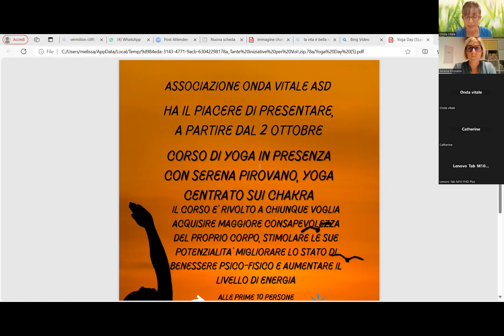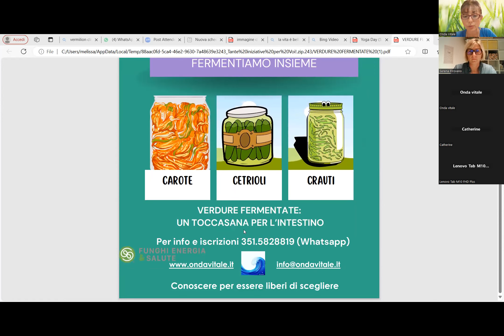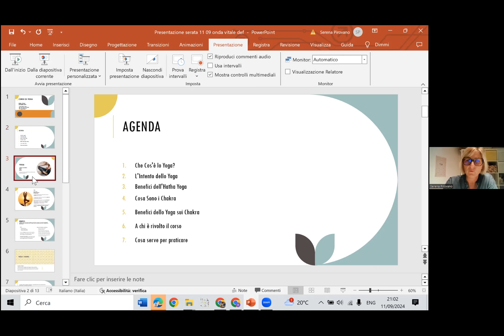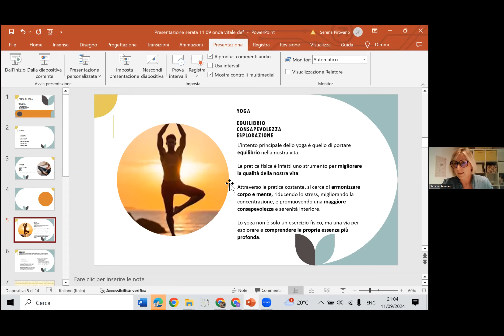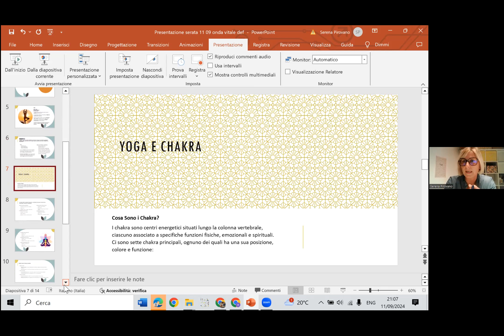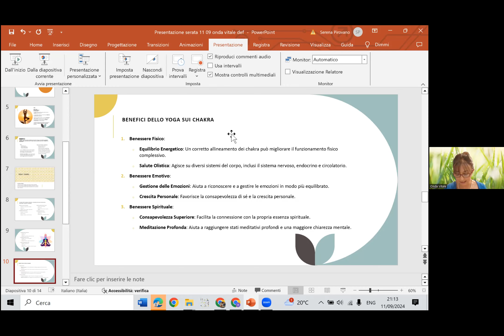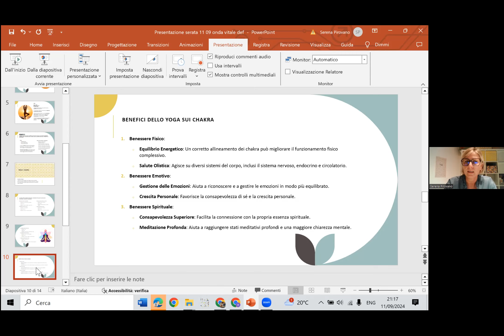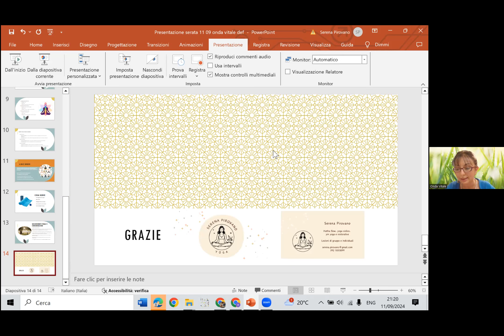PRESENTAZIONE CORSO YOGA CON SERENA P. INFO 351/5828819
Onda Vitale ha il piacere di presentare un corso di yoga, in collaborazione con Serena, insegnante, che inizierà il 2 ottobre a Seriate presso lo spazio di Sani Sapori Gastronomia. Lo yoga, come giustamente ha sottolineato in maniera egregia Serena, agisce non soltanto sul benessere fisico ma anche sulla parte psico-emotiva e rappresenta anche uno strumento di crescita personale.